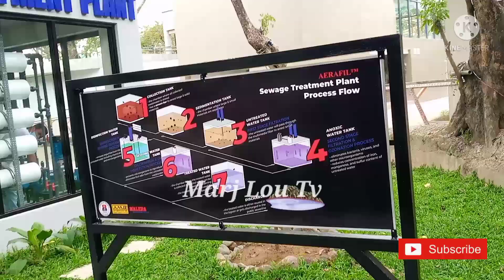BAGONG MUKHA NG MANILA ZOO PART III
Ang videong ito ay part 3 ng Manila Zoo Manila Update, ipinakita dito ang kabuoan ng Manila Zoo at mga hayup na nasa loob nito.